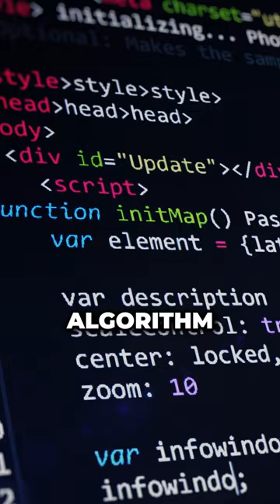Top 3 most profitable ASIC miners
We sell almost every asic machine
The video is posted on 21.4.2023 and the said revenue and asic miner prices are as of 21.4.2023. The price and the revenue can change anytime based on the cryptocurrency market